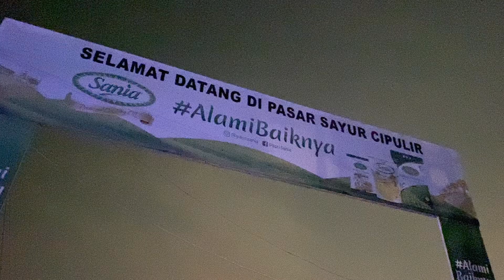MTI ORA SPELE.. PENUMPANG AUTO RAME‼️RMH002 TSALJU BERSAMA MAS DAVID MM ON DUTY🔥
Assalamualaikum Wr.Wb balik lagi di channel mas yan, Update malam ini keberangkatan Mahendra Transport Cipulir. RMH 002 Tsalju bersama mas David MM. yuk simak videonya sampai tuntas.